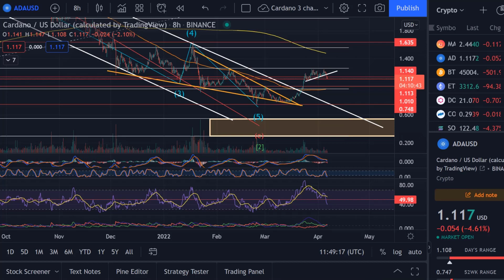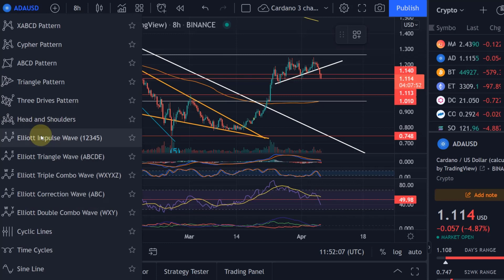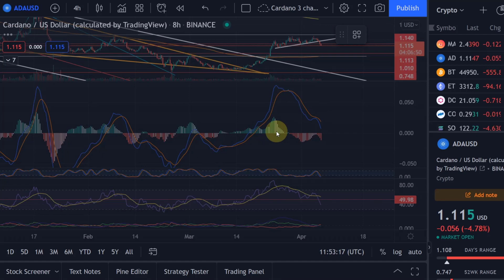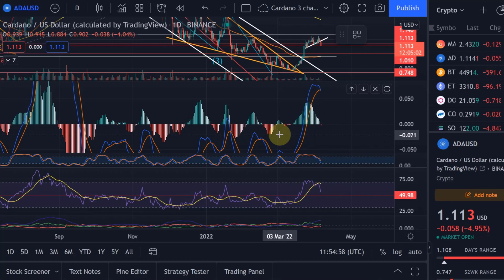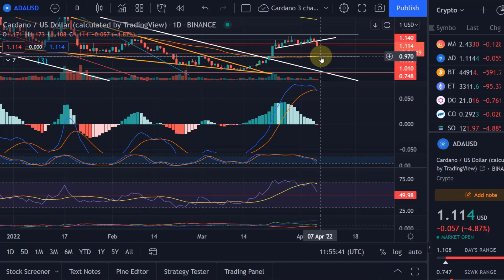Cardano ADA Price News Today - Elliott Wave Technical Analysis and Price Now! Price Prediction!